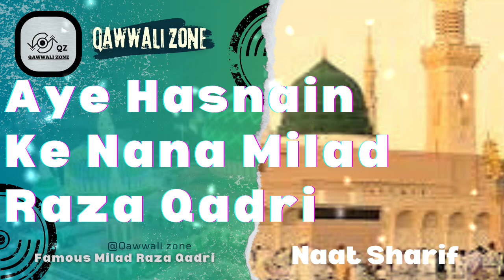Milad Raza Qadri | Ey Hasnain Ke Nana | Official Video Super Hit Kalam